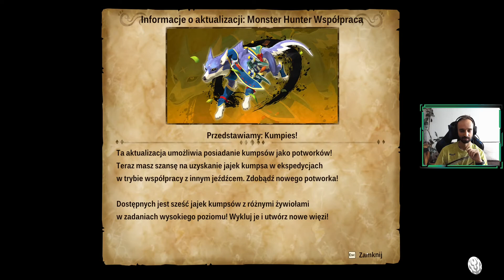Monster Hunter Stories 2: Wings Of Ruin part #1 ^^ No to lecimy z nową serią na kanale!!!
Gramy w Monster Hunter Stories 2: Wings Of Ruin. Seria typu Walkthrough/Let's Play/Gameplay z komentarzem. Miłego oglądania :)

0:00 - Intro
1:27 - Hipotetyczne komponowanie drużyn
7:15 - Ważnie info o grze
8:41 - Walkthrough